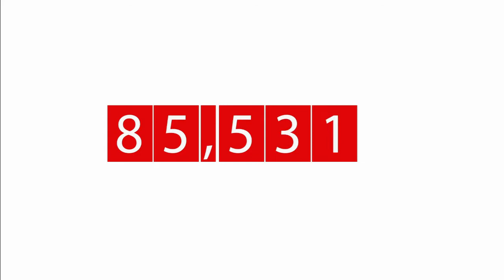DAR Sets A Guinness World Record!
During it's 125th Continental Congress, the Daughters of the American Revolution learned they had set the Guinness World Record for "Most letters to military personnel collected in one month" with 100,904 letters!